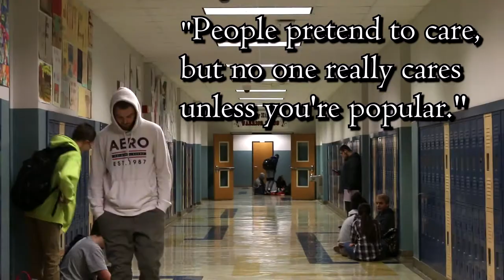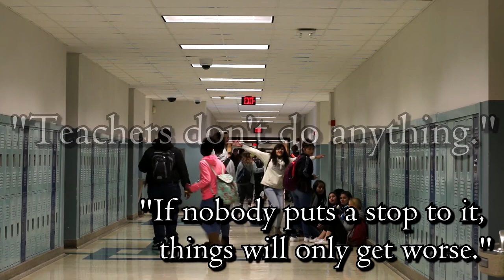GHW Video: Kill Them With Kindness: GCHS and Bullying